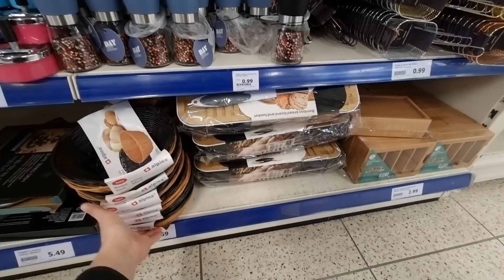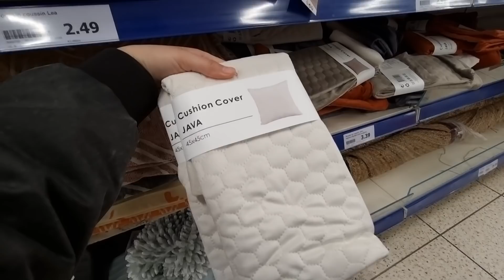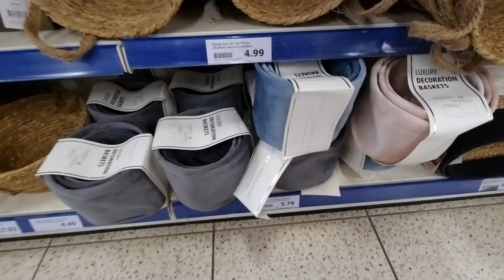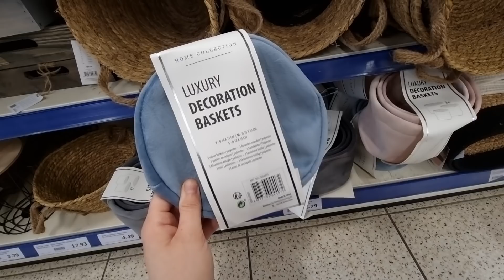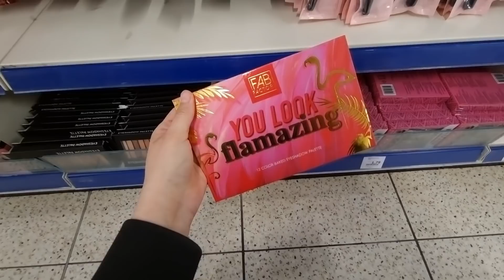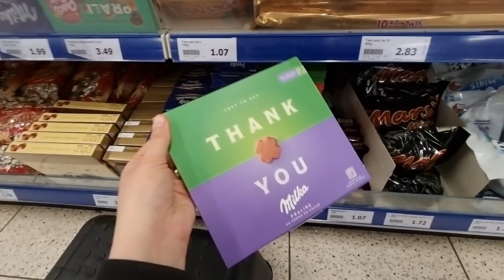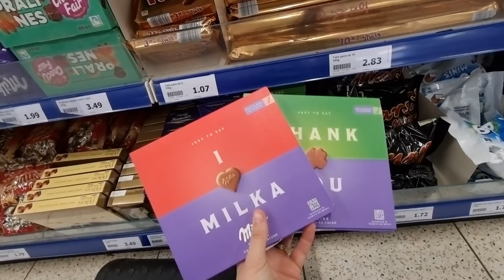🐆🍊ARRIVAGE ACTION NOUVEAUTÉS DE LA SEMAINE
Découvrez le nouvel arrivage de votre magasin Action France !

Pleins de nouveautés pour ce début d'année !

De la vaisselle en porcelaine, des tapis jute rond et bien d'autres bons plans à ne pas manquer !